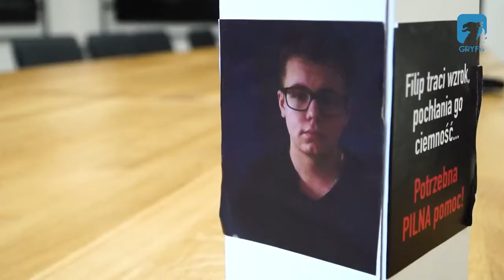Finał Gaszyn Challange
Po raz kolejny Starostwo Powiatowe w Szczecinku zostało nominowane do Gaszyn Challange, aktywności fizycznej połączonej z organizacją zbiórki środków na rzecz dziecka zmagającego się z chorobą. Fundusze zbierane były na rzecz Filipa Pawełka, absolwenta ZS Nr 1 im. KEN w Szczecinku tracącego wzrok.
Starostwo Powiatowe w Szczecinku zostało nominowane przez Gminę Szczecinek. Fili Pawełek jest absolwentem  ZS Nr 1 im. KEN w Szczecinku, który każdego dnia traci wzrok.Terapia, która może zatrzymać postępujący proces kosztuje krocie i niestety nie jest refundowana. Odpowiadając na nominację starosta Krzysztof Lis zdecydował, że pracownicy urzędu zrezygnują z wykonywania ćwiczeń, ale przeprowadzą zbiórkę na rzecz chłopca. Tak też się stało, a do akcji został również nominowany Powiatowy Urząd Pracy w Szczecinku. Wspólnie udało się zebrać ponad 1000 zł, za co dziękowali starosta Krzysztof Lis i dyrektor PUP Wiesław Kosmala.